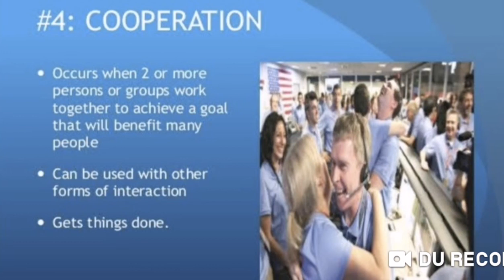What is Cooperation Social Interaction || Type of Social Interaction || Lecture in Urdu/Hindi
What is Cooperation Social Interaction?
What is Social Interaction?
What are the types of social interaction?